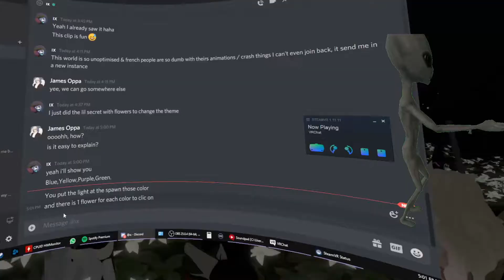I can't keep a straight face